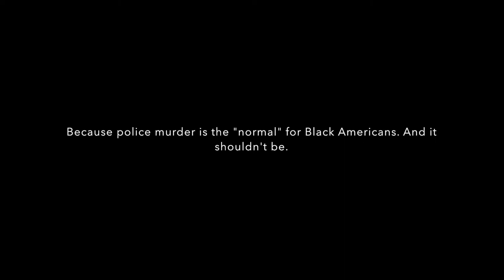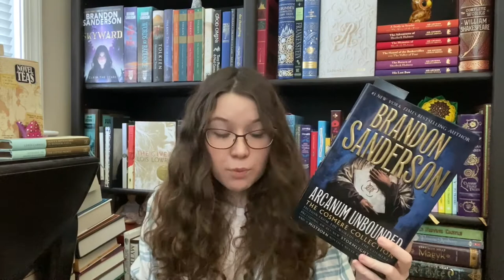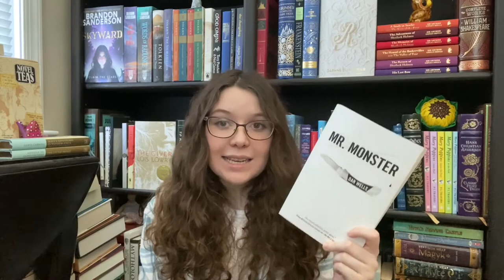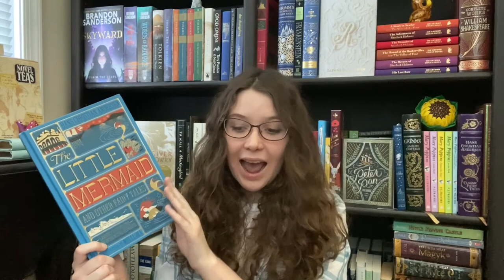May Wrap Up [CC] || 2020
Petition for Justice for George Floyd, who, in case you do not know, was murdered by a police officer who crushed his neck for 8 minutes while 3 other officers watched
Petition for Justice for Breonna Taylor, who was murdered by police who came into her apartment and killed her (her apartment was not even the one they were looking for)
Petition for Justice for Ahmaud Arbery, who was murdered while jogging by an off-duty police officer and his son
BAIL FUNDS
Minnesota Freedom Fund, although they are kind of overwhelmed by donations right now so I'd recommend donating to other bail funds
Here is a directory of bail funds you can be redirected to, or a quick google search with "[city name] bail fund" will bring you to the one you want to donate to. Louisville, Minneapolis, Richmond, Chicago, Atlanta, Philadelphia, LA, New York City, and Brooklyn seem to be particularly vulnerable right now based on the news
Here is a place where you can donate to multiple bail funds at once
MUTUAL AID/HEALTH SUPPLIES:
North Star Health Collective has more than enough of what they need right now, but they've linked several other places that need supplies more on this
LEGAL AID
Colin Kaepernick's Know Your Rights Camp, which educates people on their rights within the law and represents those who need representing in court
ORGANIZATIONS COMMITTED TO JUSTICE AND CHANGE
MORE
BLM Master Thread with even more places to sign and donate

Books Mentioned and Time Stamps:
Little Fires Everywhere - 3:26
The Ballad of Songbirds and Snakes - 8:20
Arcanum Unbounded - 10:04
Mansfield Park - 11:08
The Magician's Nephew - 11:46
A Heart So Fierce and Broken - 13:28
The Kiss of Deception - 14:47
Mr. Monster - 16:26
The Little Mermaid & Other Fairy Tales - 19:47
Skyward - 20:52

Videos/Reviews Mentioned:
My spoilery goodreads review for Little Fires Everywhere:

Find me here (I have been actively promoting links, resources, and places to donate on my twitter--I have been less active on my book instagram but that's because I'm not sure if I will continue to use it or just use my personal)